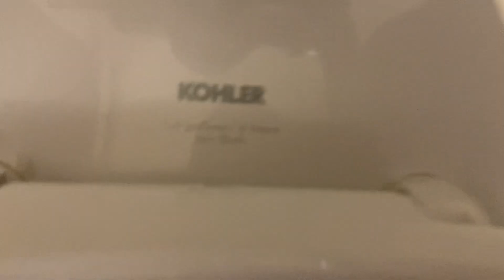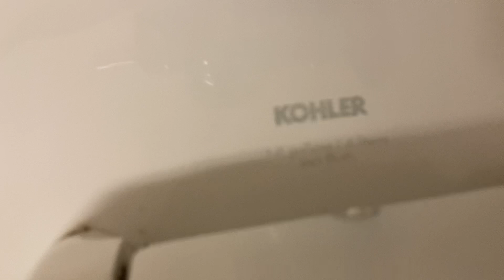3,805. JCPenney Men’s Restroom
This restroom was filmed at the JCPenney at the same mall as the last 3 videos. The fixtures are: 2 Kohler Dexters, 1 2010 Kohler Wellcomme, and 1 2010 Kohler Highcrest. This restroom isn’t bad. Rating: 7.5/10